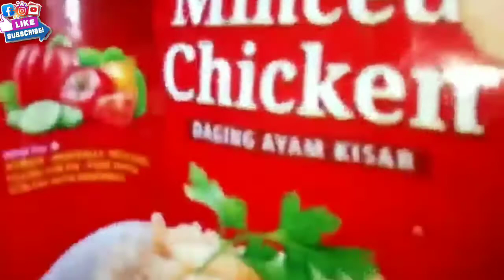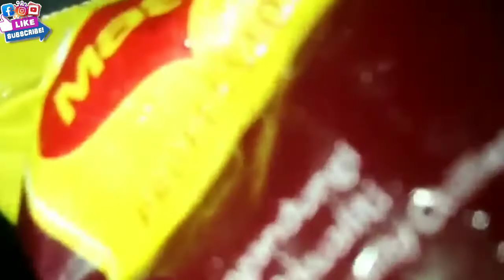Triplets siblings | How to cook spaghetti | pinoy style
Welcome to Triplets Siblings channel! The video is all about the journey of the triplets and the siblings, food, travel and etc.